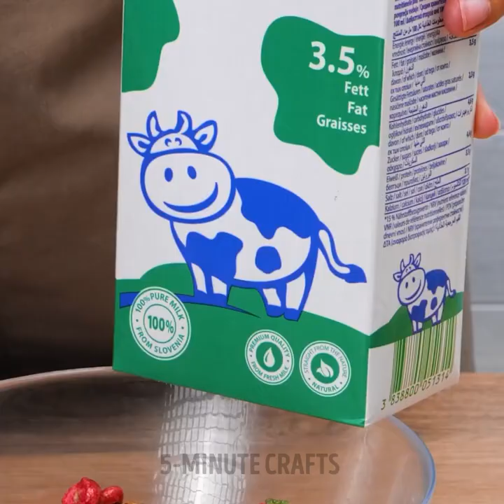MOUTH WATERING RECIPES TO BAKE THE PERFECT DESSERT